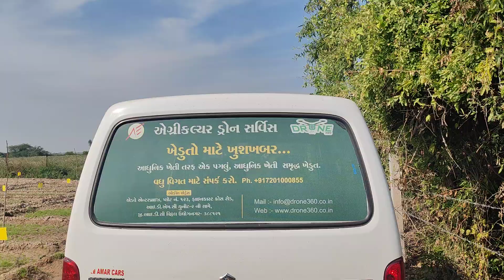ઓર્ગેનિક જીરૂ માં પહેલું વહેલું ડ્રોન દ્વારા Nano DAP નો છંટકાવ. નવસર્જન ઓર્ગેનિક ફાર્મ નાયકપૂર